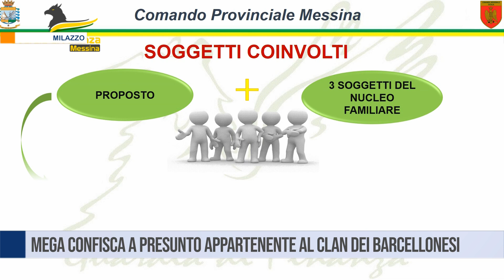Milazzo. Mega confisca a presunto appartenente al clan dei barcellonesi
Milazzo, confiscati beni per un milione a un ex poliziotto ritenuto vicino al clan dei Barcellonesi